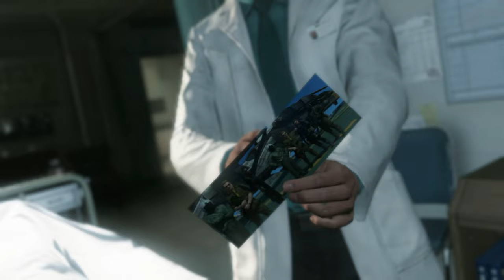Big Boss Saves Venom Snake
Is Venom Snake seeing the REAL truth? Is Ishmael really Big Boss?